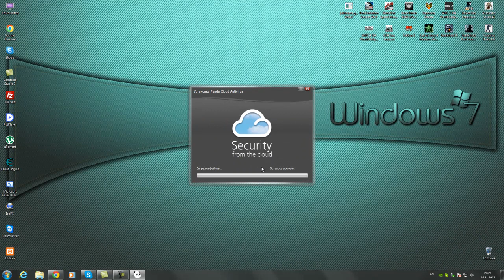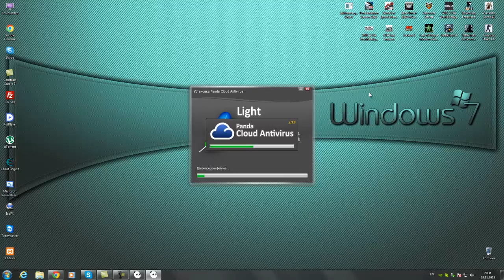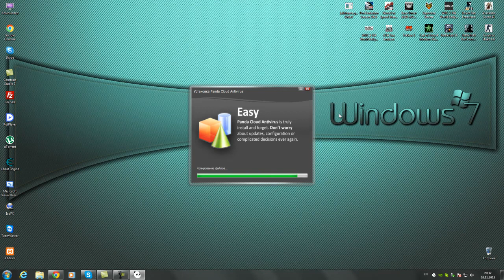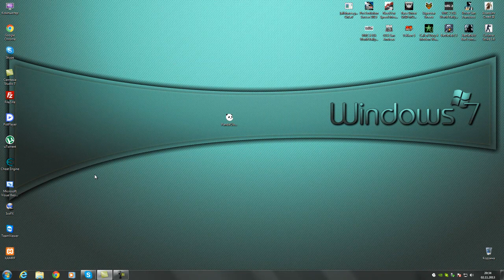Panda Cloud Antivirus-ის განხილვა...